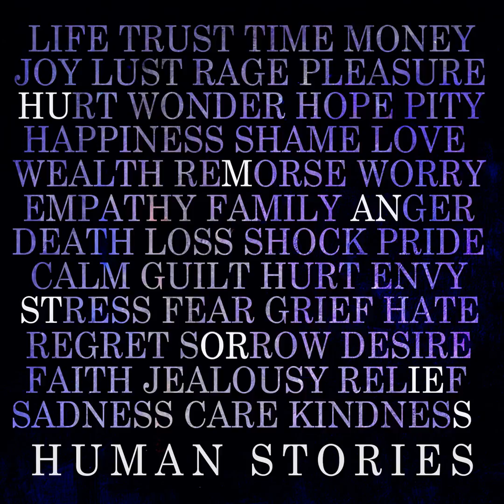Brighten Your Day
Moods and themes evoking aspects of life. De Wolfe offers over 80,000 tracks from 12 production music labels covering most genres of music, all for download and use in your productions large or small.